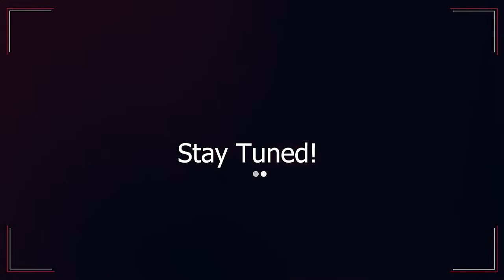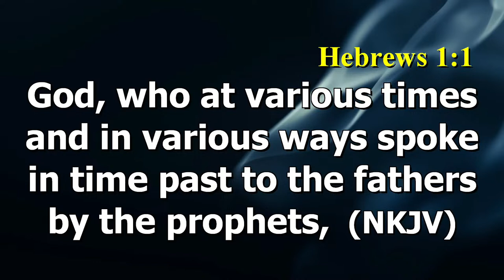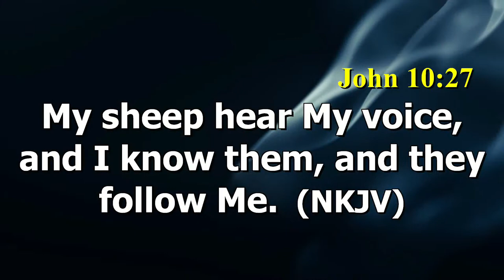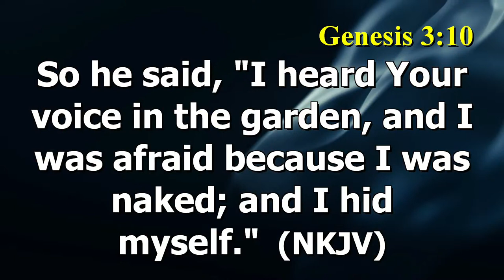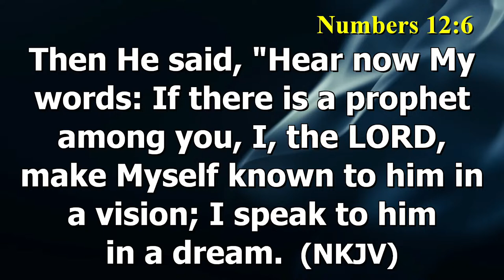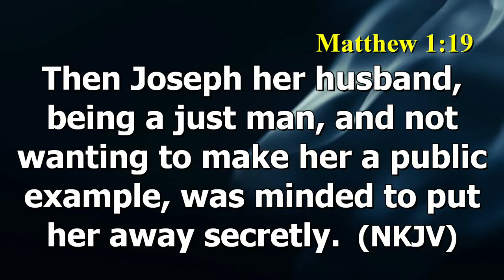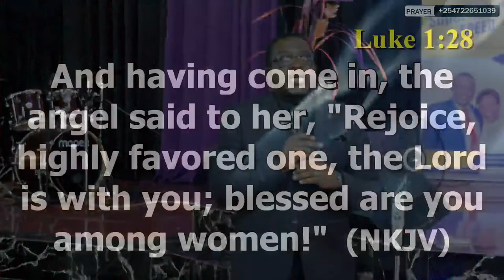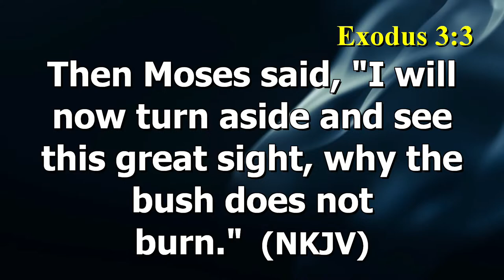HEARING THE VOICE OF GOD || BISHOP TOM OCHOLI || FIRST SERVICE || 22/10/2023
Welcome to this service where Bishop Tom Ocholi continues with his series on hearing God's voice, as today he shares a powerful sermon on ways on how God speaks to His people.
SPEAKER:BISHOP TOM OCHOLI
MESSAGE:HEARING THE VOICE OF GOD
SCRIPTURE:HEBREWS 1:1
Attach your seed to this anointing! This Show Is For Worship Purposes Only.